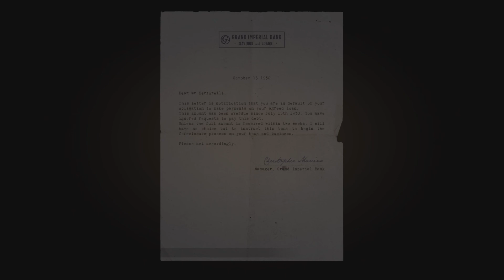Mafia part 4 Chapter 4 Ordinary routine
This is the Fourth episode of the new Mafia: Definitive edition Walkthrough today we will be playing Chapter 4 - Ordinary Routine